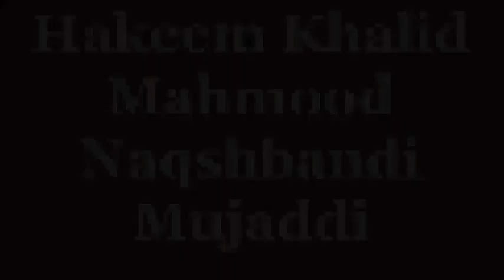Khana Hazam_Bad hazmi_Khati Dakareyn_Gas_Khoon Ki Kami_ Chahra ba ronak_Dil Ki Kamzori Ka ilaj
Khana Hazam_Bad hazmi_Khati Dakareyn_Gas_Khoon Ki Kami_ Chahra ba ronak_Jism Farba_Dil Ki Kamzori _Dil Ka Dharakna _Sab imraz Ka Liye Aksire Azam